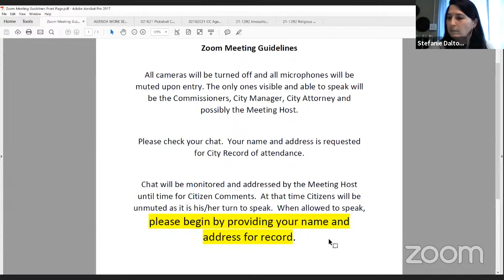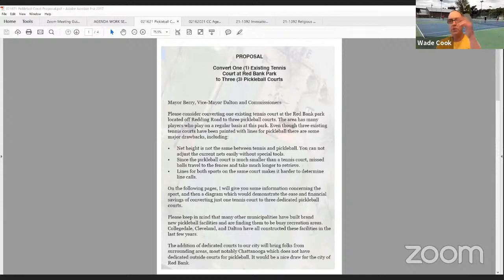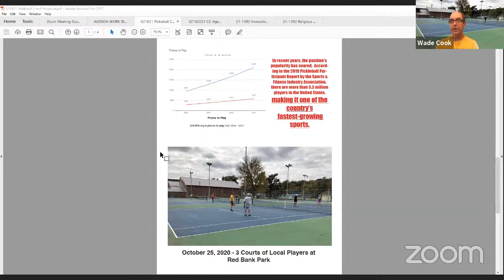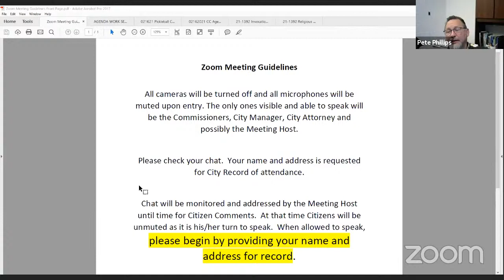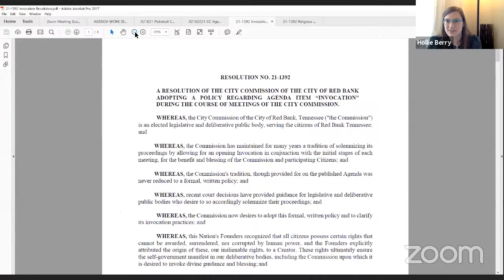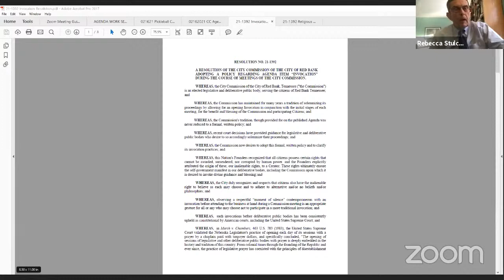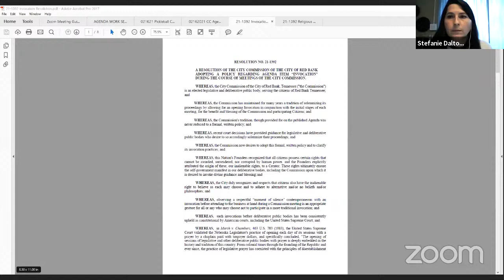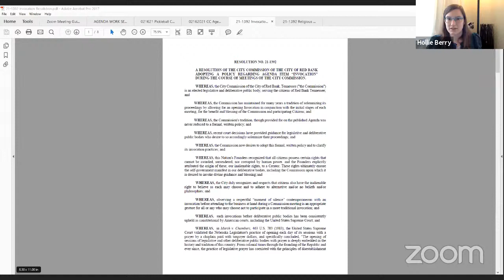02022021 Commission Work Session